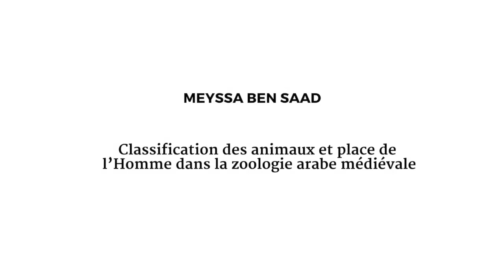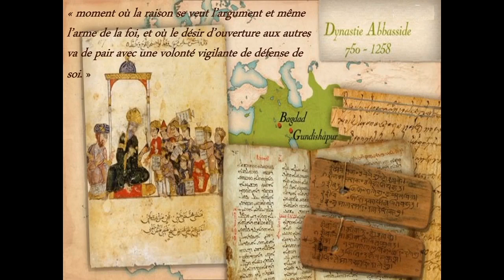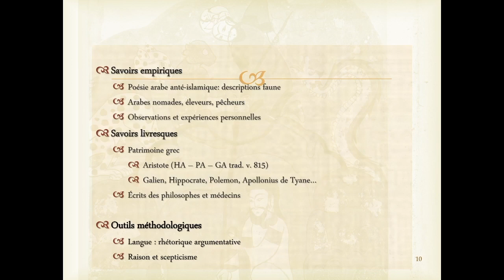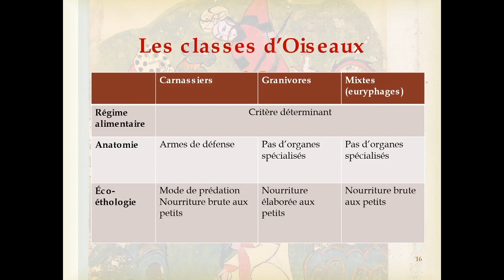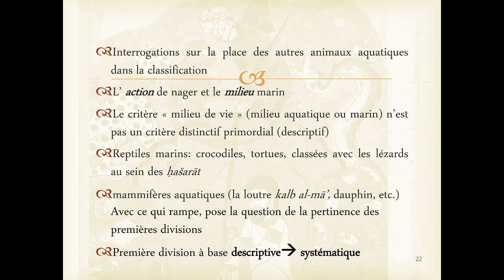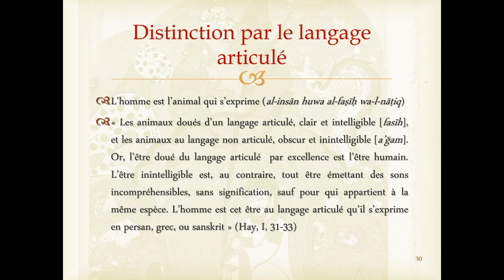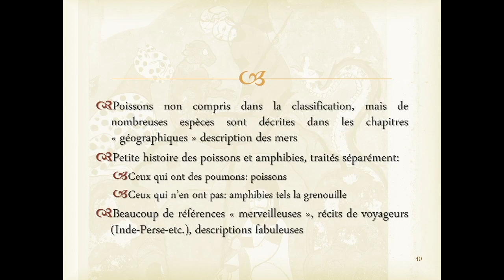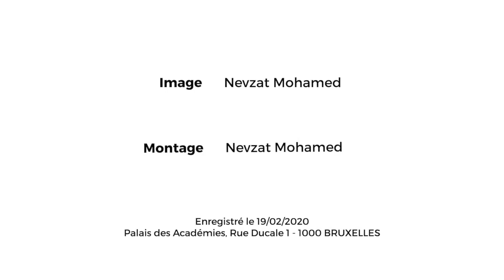Classification des animaux et place de l’Homme dans la zoologie arabe médiévale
Meyssa Ben Saad
19/02/2020